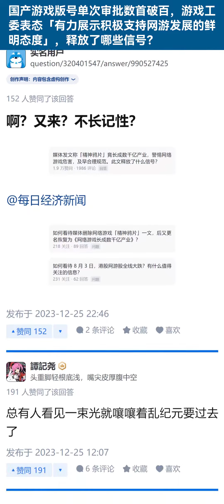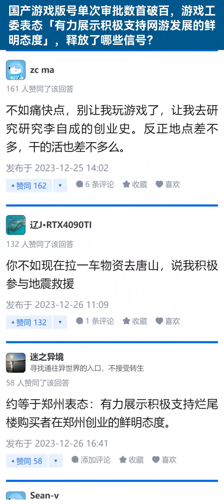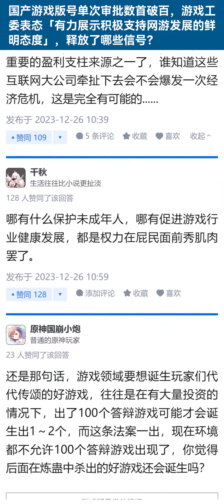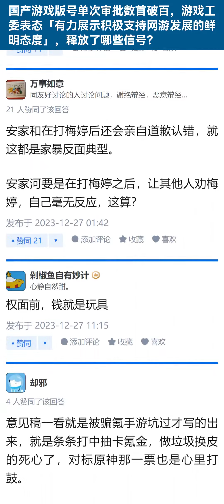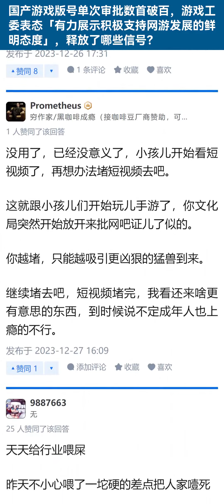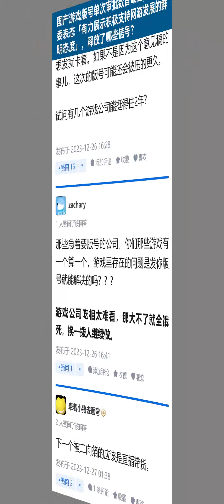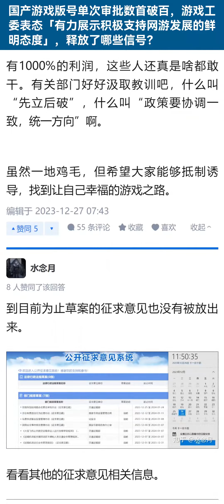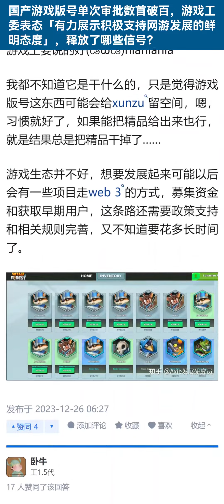国产游戏版号单次审批数首破百，游戏工委表态「有力展示积极支持网游发展的鲜明态度」，释放了哪些信号？【知乎讨论】